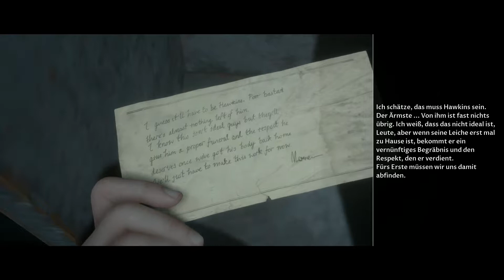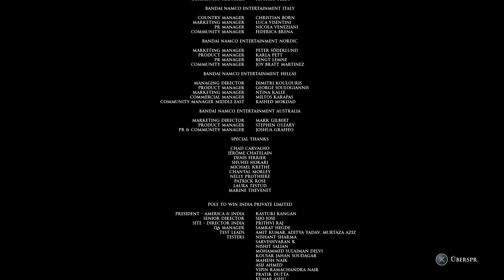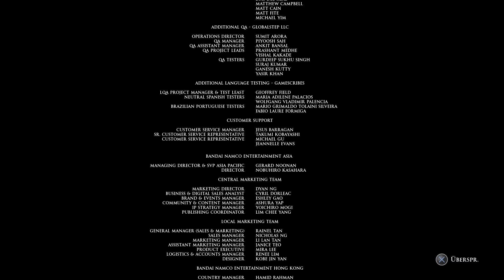Man of Medan #09 [PS4] [Co-oP] mit Nairobi -FINALE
Nairobi und Ich spielen gemeinsam das neuste Spiel von den Until Dawn entwicklern!